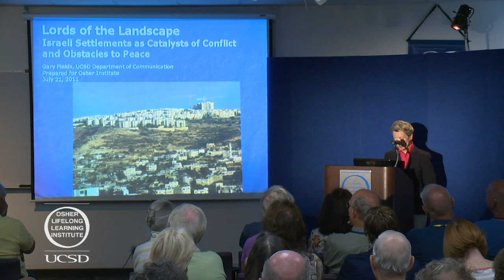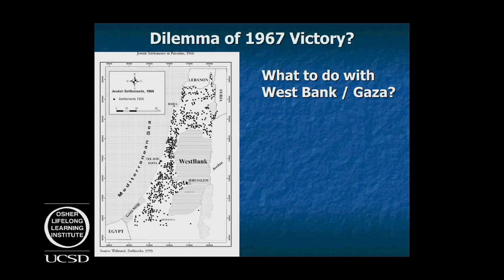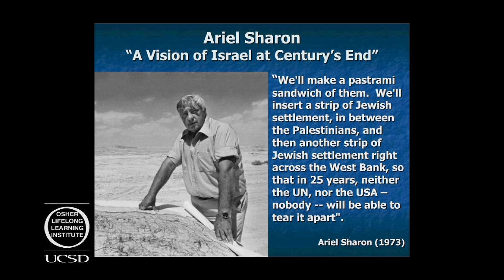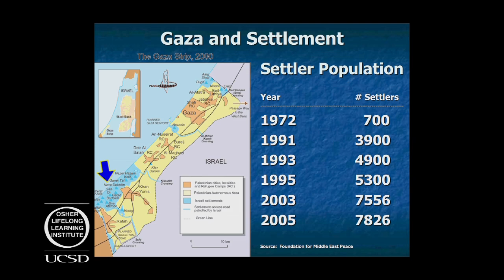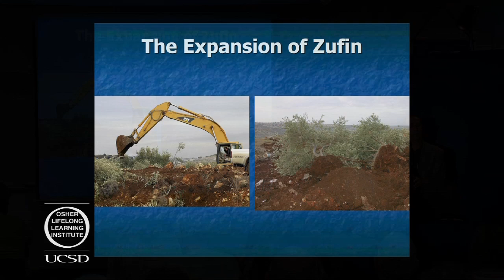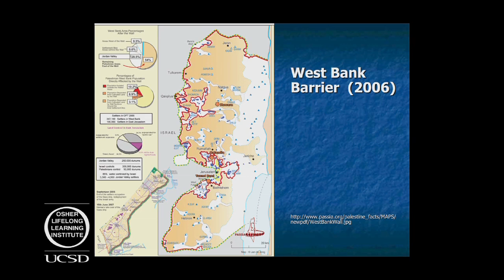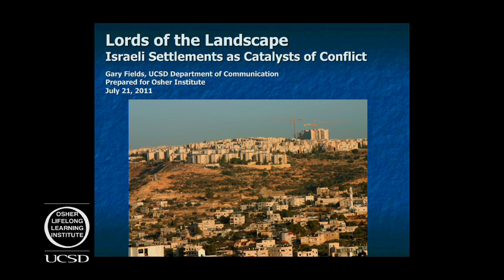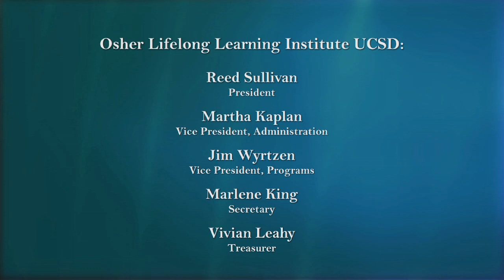Osher UCSD: Lords of the Landscape: Israeli Settlements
UC San Diego Professor of Communication Gary Fields presents a historical, cartographic, and visual account of Israel's settlement project in the West Bank and Gaza and argues that this program creates impediments to resolution of the Israeli-Palestinian conflict.  Members of the Osher UCSD audience respond to Fields in a lively Q&A immediately following the lecture. Series: "Osher UCSD Distinguished Lecture Series" [9/2011] [Public Affairs] [Humanities] [Show ID: 22002]